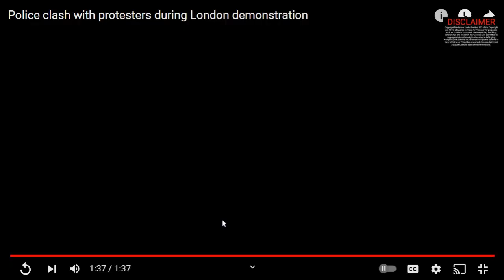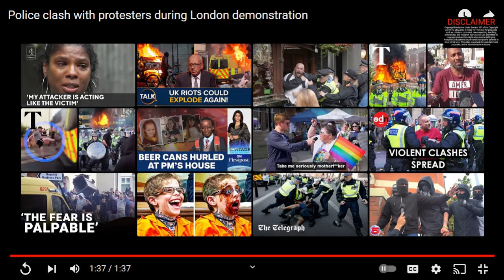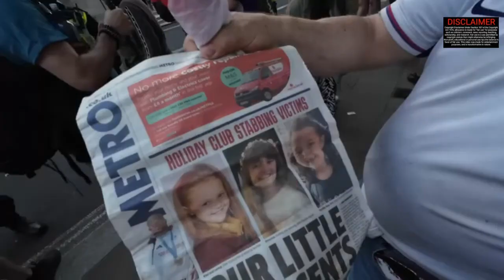6 WEEKS IN * Have the citizen of the UK been let down *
Do you feel like you have been let down and abandoned by our government? Do you feel safe where you live? Where is the conservatives who are suppose to fight against what the prime minster and his government are doing. Why are concerned parents, grandparents uncles, aunts being labelled far right for protesting against what's happening in our country and for wanting closed borders.